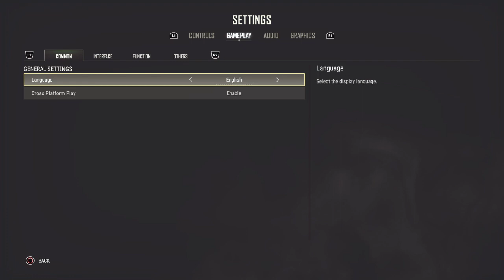PUBG: BATTLEGROUND_ Even When I Do This Once A Week, There Is Only 52 Weeks In A Year. So Much Time!